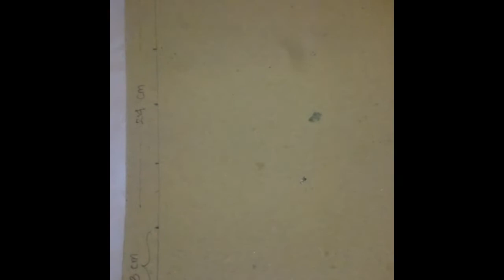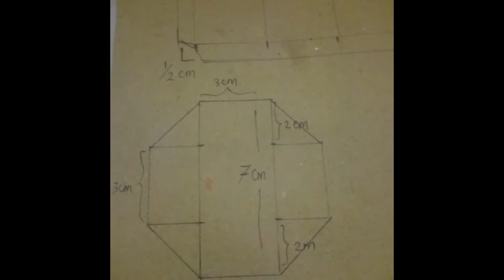Cara Membuat Celengan Dari Kertas Karton | ide kreatif | kerajinan tangan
Video kali ini cara / Tutorial Membuat Tabungan / Celengan dari kertas karton ..,
Gampang , Simple , Bermanfaat 👍

Song : no one can stop up
Edited : kinemaster filmorago
Backsound : Ncs
Record : sony z3

Tunggu video" selanjutnyaaaaaa 😁